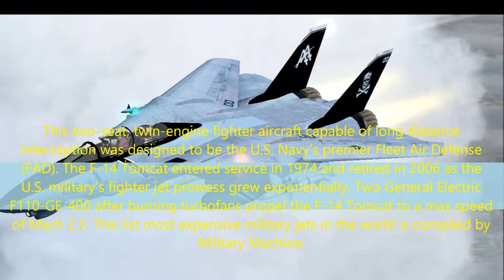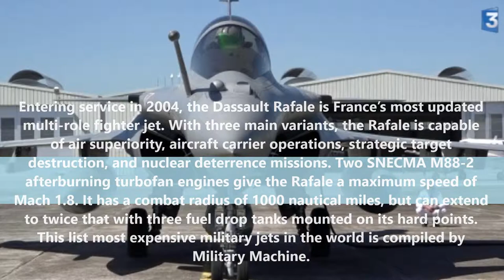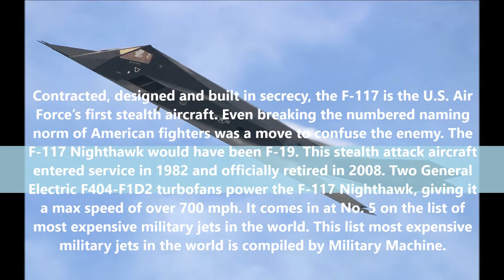The Most Expensive Fighter Jets In The World